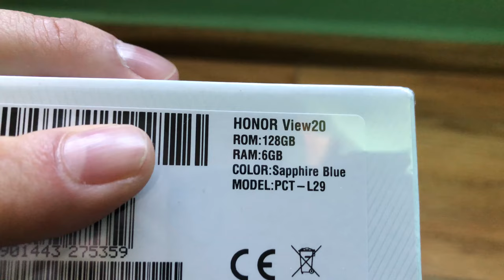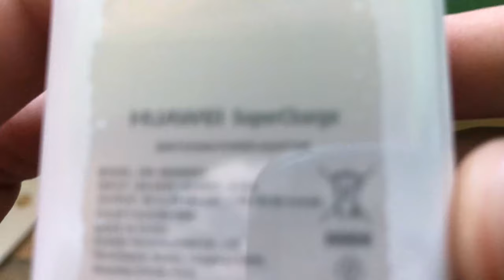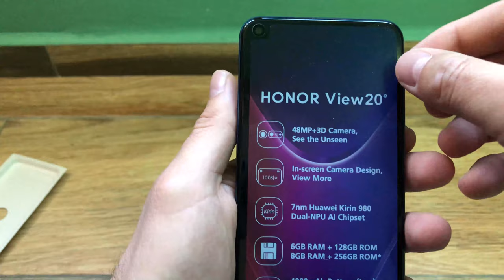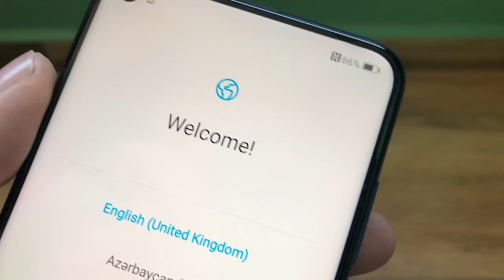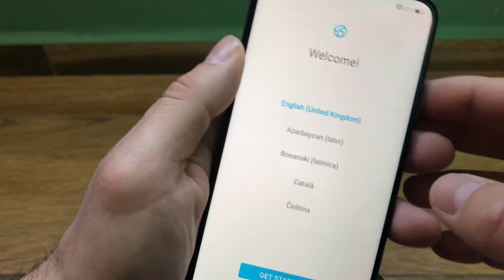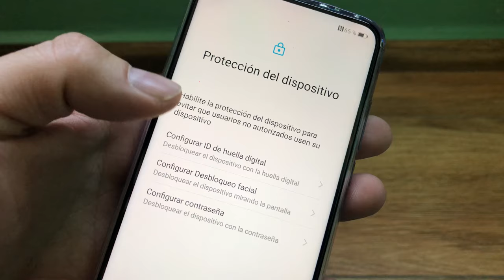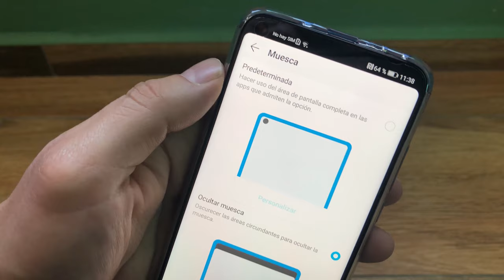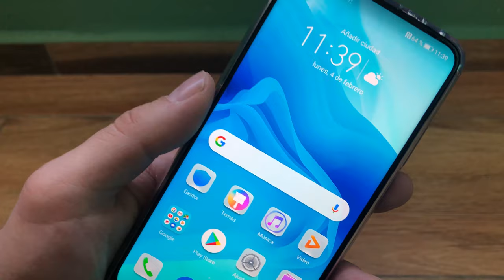Honor View 20, unboxing y primeras impresiones 📦📦📦📦(YO TAMPOCO FUI A PARÍS)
Taringa: geekstv